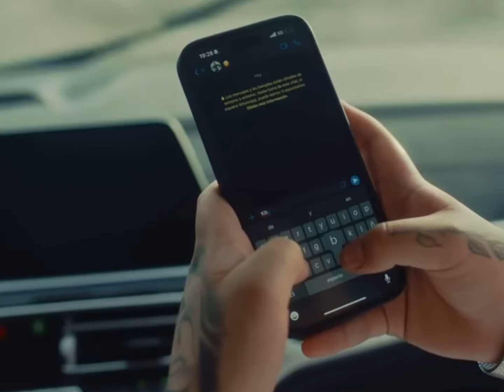Cris MJ x FloyyMenor Type Beat Reggaeton "LA FIESTA"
[FREE] Cris MJ x FloyyMenor Type Beat Reggaeton "LA FIESTA"

🎁 (PAGA 1, LLEVA 1 MÁS GRATIS) 🎁

Tone Up Your Music Game in 30 Days
Discover the SECRET to Making Hit Reggaeton Type Beats

⛔ Terminós de uso:
DEBES COMPRAR UNA LICENCIA para usar este beat y subir tu canción a la WEB: "Youtube, Soundcloud, servicios de distribución digital (Distrokid, ONErpm, Ditto, etc) o streaming (Spotify, Apple Music, etc)". © Contenido que NO se suba con licencia, va a ser identificado, reportado y eliminado.